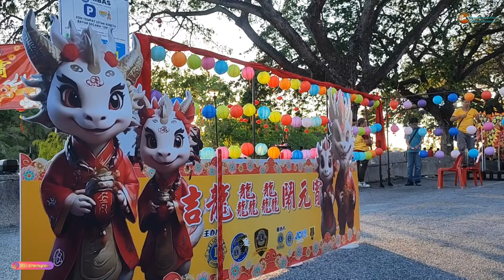馬來西亞吉打亞羅士打唐人街吉龍龘龘鬧元宵唐人街元宵節慶典 2024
元宵节快乐